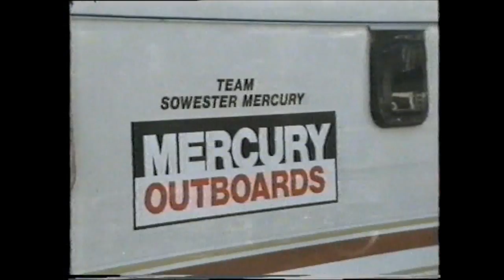The 1984 Round Britain Powerboat Race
Only the 2nd powerboat race to ever have taken place around the U.K. Won by Fabio Buzzi.